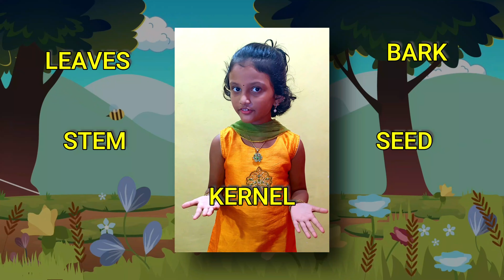The Mango Fact- Episode 3 | Treasure Box of Unknown Facts | Smt. Surajba Vidya Mandir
Mangoes are tangy and mangoes are sweet,
Be it old or young, they are always a treat.
Little, big, or colorful, mangoes are truly a delight,
Known as our national fruit, stands true to its might.

Our sweet little talent is here to pull out another jewel from the Treasure Box of Unknown Facts and this time it is the tale of ‘The King of All Fruits – Mango’. Yummy!!